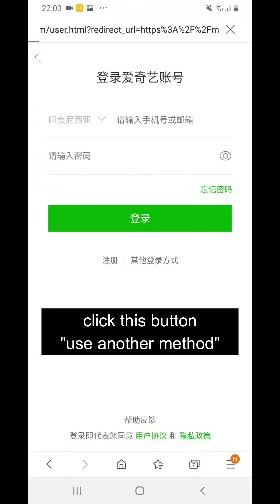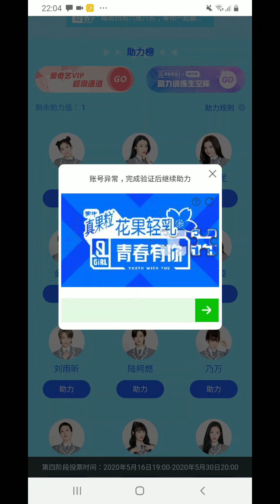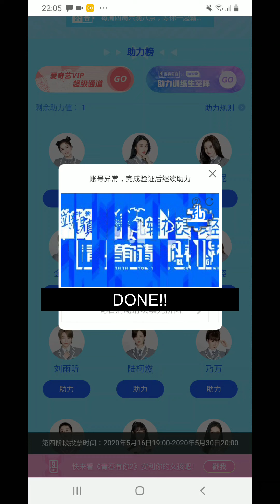HOW TO VOTE IN YOUTH WITH YOU 2 UNTIL FINAL (ALL COUNTRIES) 青春有你2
HOW TO VOTE IN YOUTH WITH YOU 2 (ALL COUNTRIES) 青春有你2
this is NOT for international the most popular trainees
information:
vote start from
16 May 2020 (19:00 Beijing Time) until 30 May 2020 (20:00 Beijing Time)
1 vote/day
only can choose 1 trainee